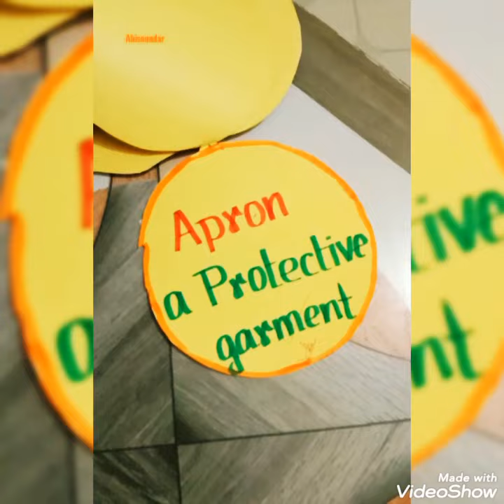Booklet for 9th English Seventeen Oranges